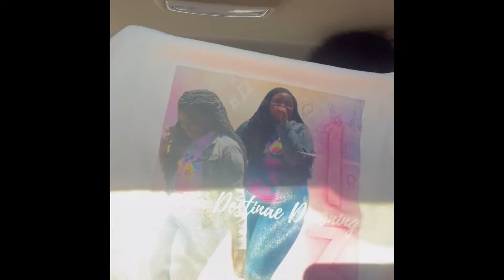Vlogmas Day 26: She didn’t know they were Yeezys| She confessed that we gave her the Swag!🥶😳😂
@ teamdowning
Team Downing